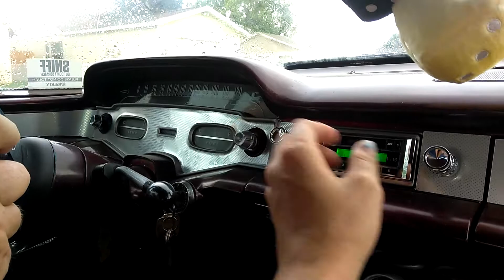Shawn driving the 58 Chevy Delray up to the house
Just got the car unloaded. Shawn is driving it around the block to the house.